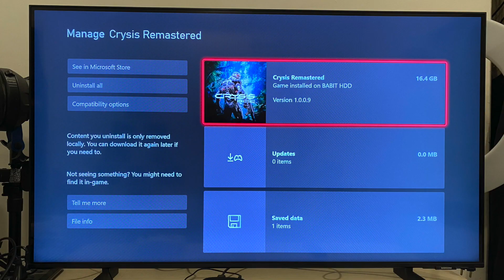Xbox Series S | Crysis Remastered | 60 FPS | Ray Tracing | Gameplay | Punchi Man Game | Hindi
Hey folks! This video is a part of my Punchi Man Gaming videos. In case you are wondering why does my logo say "Pun-Chi Man", then that's what I'm calling my vlogs moving forward. Pun-Chi stands for Punjabi Chinese (In case you don't know it already, I'm Punjabi Chinese :) ). I was finally able to get my hands on the Xbox series S at retail price on Flipkart. In this video, I am going to be doing a video on the game Crysis Remastered on the Xbox Series S.

This game benefits from having 3 different video modes.
Performance mode – 1080p – 60 fps
Quality mode – 2160p – 30 fps
RayTracing – 1080p – 30 fps

I am going to be talking about the load time, the graphics, the resolution and what do I personally feel about the game Crysis Remastered overall. Now you all know that I also got myself the Samsung AU9070 4K TV from the Samsung AU9000 series. So, in this video I am also talking about how important it is to also have a good 4K TV and how a good TV when clubbed with your console can improve the graphical looks of a game on the Xbox Series S.

One thing that really sets the Xbox Series S apart is the Xbox Game Pass. There are hundreds of games that are available on the Xbox Game Pass and it offers such great value for money. Here is a list of all games with Xbox Series S FPS Boost

My recording equipment:
DJI Pocket 2 protective case pouch

Buy Links to some TV's:

Samsung Crystal 4K Pro AUE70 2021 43 inch 4K TV
Samsung Crystal 4K Pro AUE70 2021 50 inch 4K TV
Samsung Crystal 4K Pro AUE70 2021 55 inch 4K TV
Samsung Crystal 4K Pro AUE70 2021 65 inch 4K TV
Samsung 108 cm (43 inches) The Frame Series 4K Ultra HD Smart QLED TV QA43LS03AAKLXL (Black) (2021 Model)
Samsung 125 cm (50 inches) The Frame Series 4K Ultra HD Smart QLED TV QA50LS03AAKLXL (Black) (2021 Model)
Samsung 138 cm (55 inches) The Frame Series 4K Ultra HD Smart QLED TV QA55LS03AAKLXL (Black) (2021 Model)

LG 108 cm (43 inches) 4K Ultra HD Smart LED TV 43UP7500PTZ (Rocky Black) (2021 Model)
LG 127 cm (50 inches) 4K Ultra HD Smart LED TV 50UP7500PTZ (Rocky Black) (2021 Model)
LG 139.7 cm (55 inches) 4K Ultra HD Smart LED TV 55UP7500PTZ (Rocky Black) (2021 Model)
LG 165.1 cm (65 inches) 4K Ultra HD Smart LED TV 65UP7500PTZ (Rocky Black) (2021 Model)
LG 109.2 cm (43 inches) 4K Ultra HD Smart LED TV 43UP7720PTY (Light Black) (2021 Model)
LG 165.1 cm (65 inches) 4K Ultra HD Smart LED TV 65UP7720PTY (Light Black) (2021 Model)